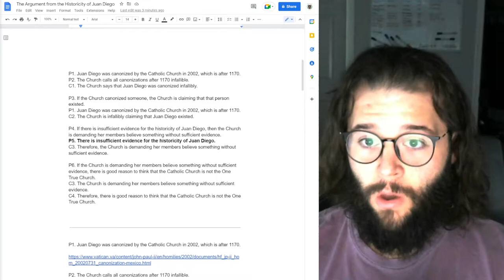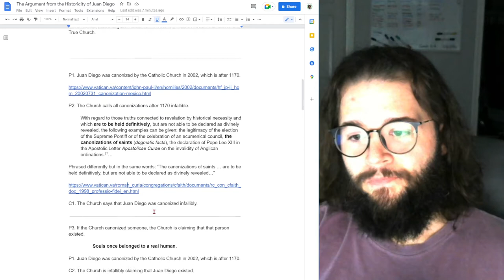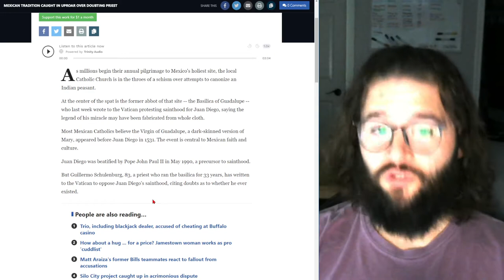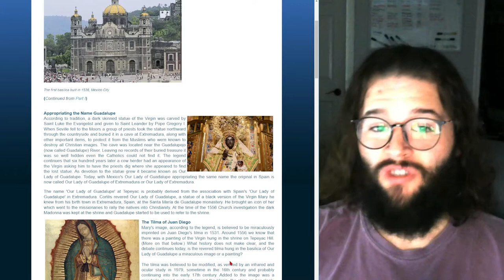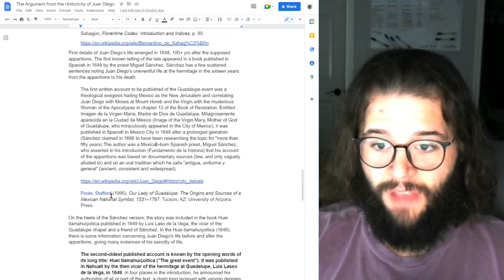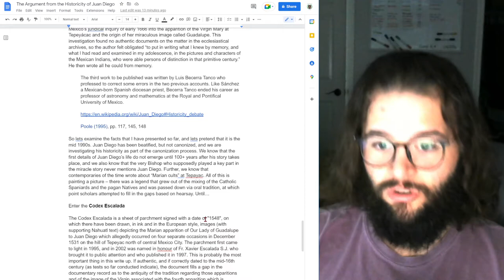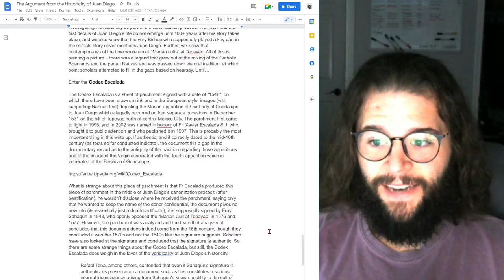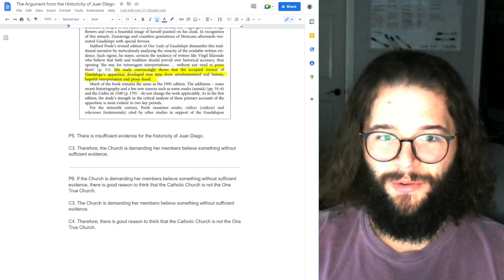Juan Diego Proves the Catholic Church Is False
Arguments Against the Veridicality of the Catholic Church, Ep 1:
The Argument from the Historicity of Juan Diego

In this video, I explain why the lack of historical evidence for the life of Juan Diego is actually a surprisingly strong argument against the assertion that the Catholic Church is the one true Church.